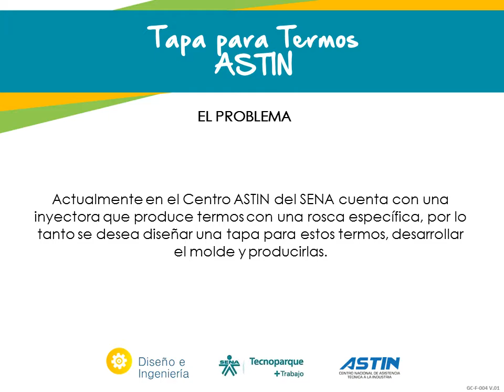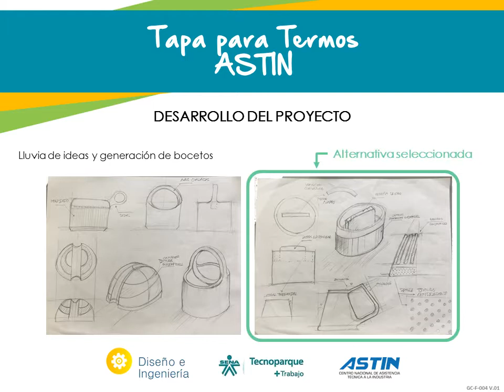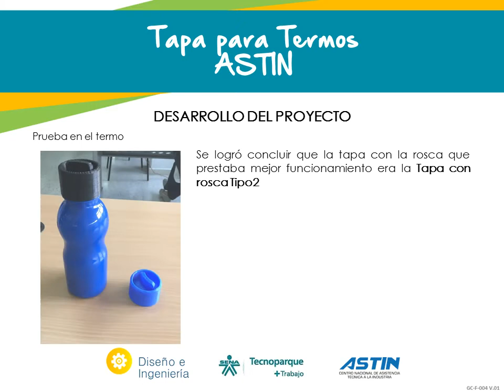Tapa para Termos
Tecnoparque Nodo Cali
Línea de Diseño e Ingeniería
Proyecto: Tapa para termos
Talentos: Luis Felipe Cabrera - Yuliana Ocampo